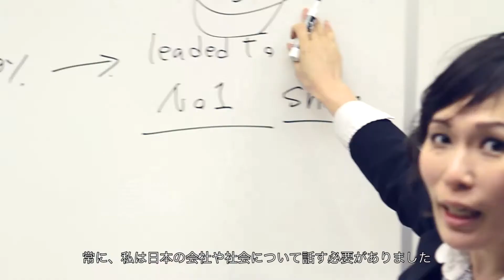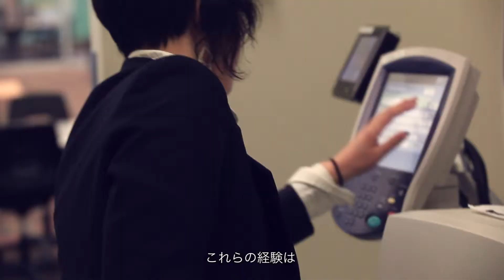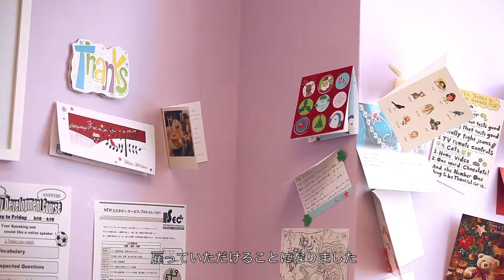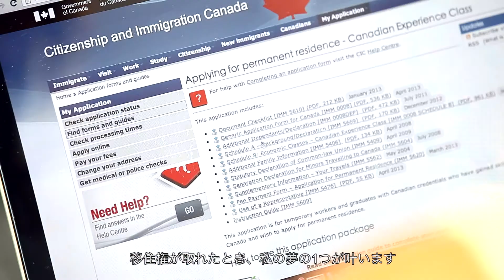Humber Success Story (Yukiko, Japan)--Bilingual Captions